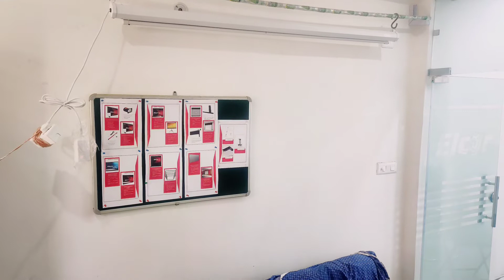Silver 3D Motorized Prpjector Sçreen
Diagonal :- 84”
Febric material:- silver 3D
Screen type:- Motorized with remote control operated